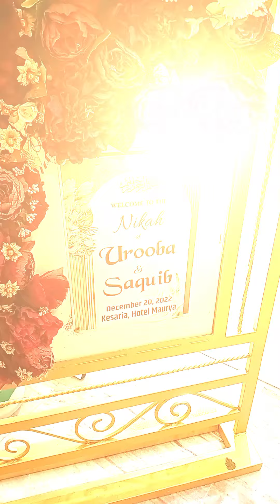Urooba ki shaadi......muslim wedding 💒maurya patna